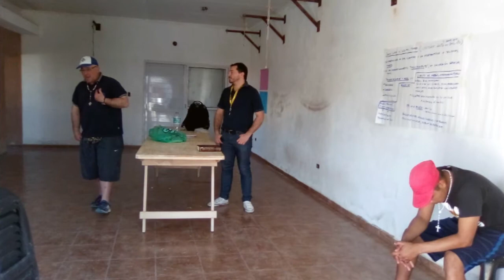Centro Barrial María Auxiliadora - Reconquista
Narra el comienzo del Centro Barrial María Auxiliadora del B° América de la ciudad de Reconquista, Santa Fe.